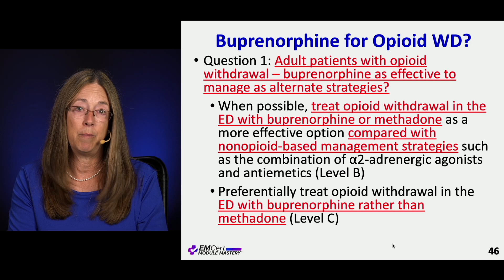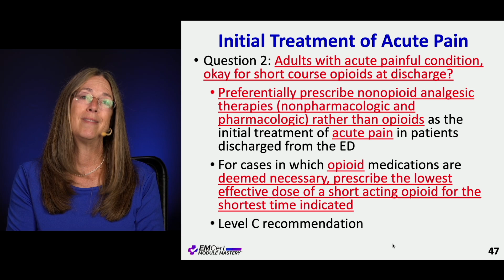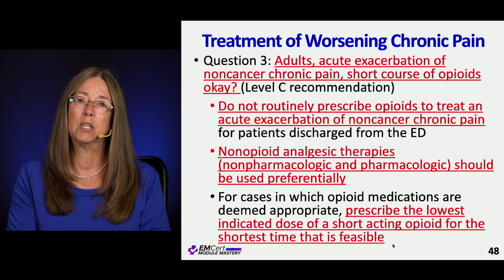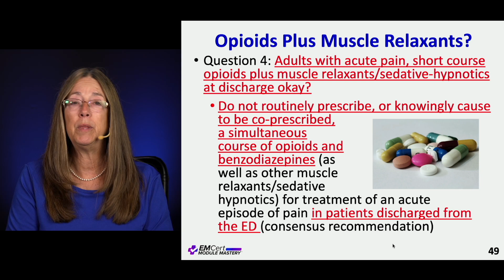ACEP Policy: Opioids | (MyEMCert) EMCert Module Mastery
ACEP Policy: Opioids by Diane Birnbaumer, MD

This video is part of the Social and Behavioral Health module.